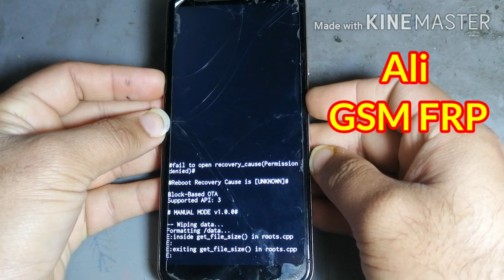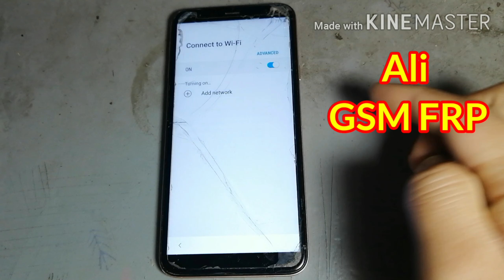Samsung Hang on Logo Fix No PC Samsung Galaxy j4 Core SM-J410 Hang on logo Solution100%Al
Samsung Hang on Logo Fix No PC  Samsung Galaxy j4 Core SM-J410 Hang on logo Solution
100%